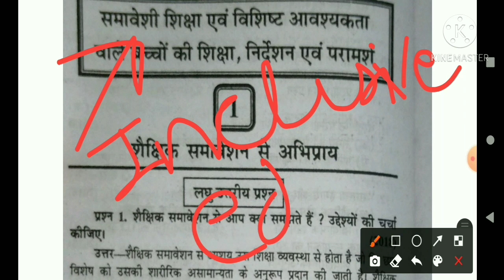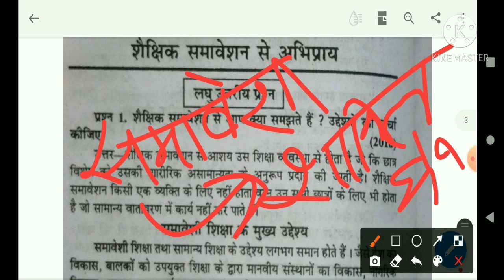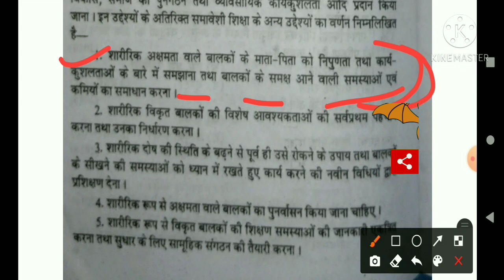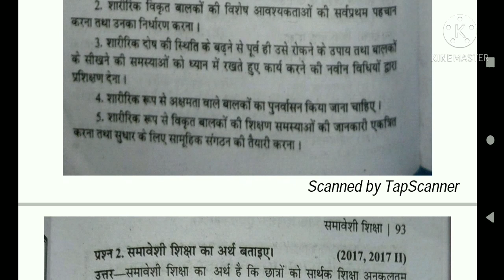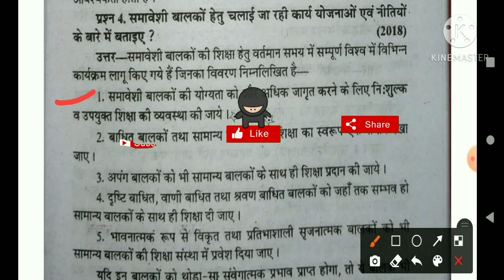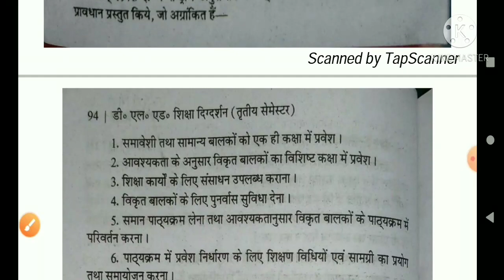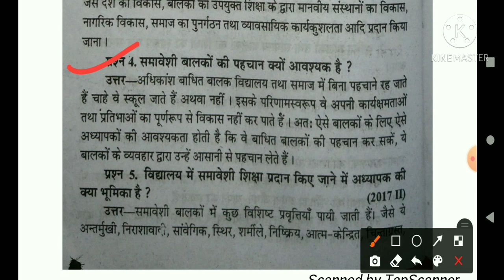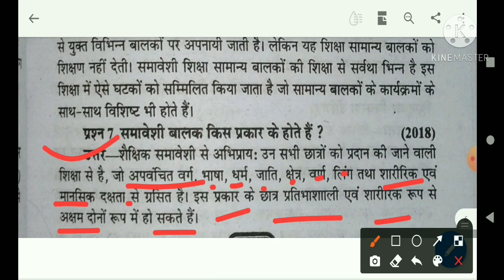Part-1 समावेशी शिक्षा : शैक्षिक समावेशन से अभिप्राय /DElEd 3rd Semester /tet ctet /pawanguide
keep supporting